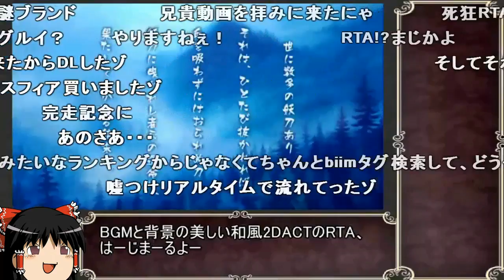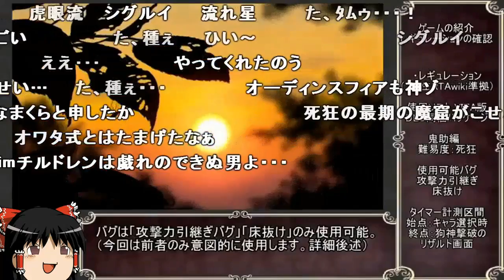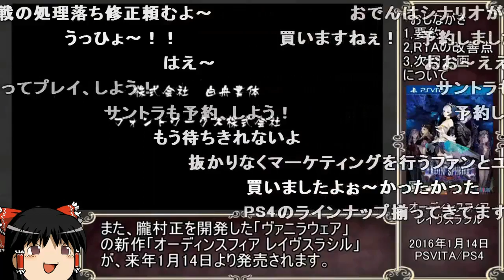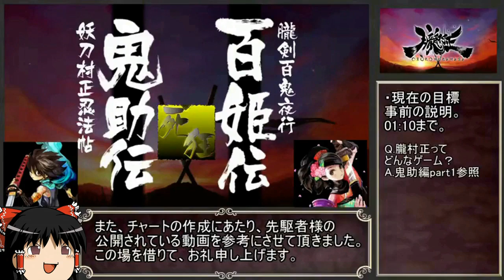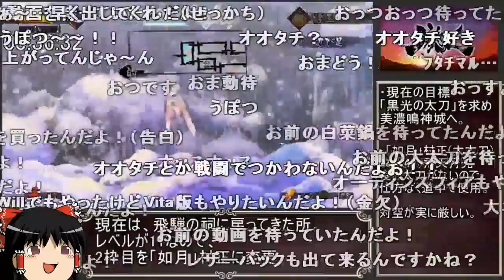【コメ付き】 朧村正をゆっくり実況 【RTA】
ライダーアルトリア 小夜の地上凶化攻撃ってどうやってしのげばいいの? イクワヨ!が入ってない-810 重ねるのめんどくさいから白菜敷き詰めて上に肉乗せる めちゃんこかわいいんだよなぁ 成仏瀬戸際兄貴はさっさと成仏しろ チャート考えただけでも凄いよ
ゆっくりによる
ゆっくり実況 RTA TAS アブ キヨ レトルト ガッチマン ニコニコ